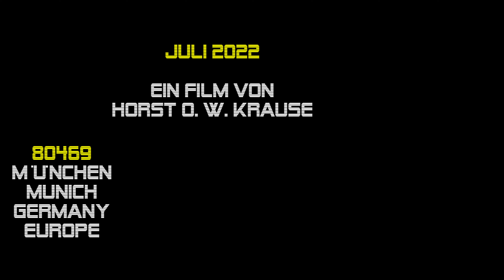Iggy Pop 2022 Down On The Street (The Stooges) München 31.7. Isarphilharmonie, Gasteig HP8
► FÜR NEUGIERIGE ► 00:04:28 Der US-amerikanische Sänger und Komponist IGGY POP live am 31. Juli 2022 in der Münchner Isarphilharmonie im Gasteig HP8. Ein Film von Horst O. W. Krause //.

D O W N
O N
T H E
S T R E E T
- englisch für „Unten auf der Straße” - ist ein Lied der US-amerikanischen Rockband „The Stooges“ aus dem Jahr 1970; Album: Fun House.

Musik und Text: Dave Alexander, James Osterberg (Iggy Pop), Ronald „Ron“ Asheton, Scott Asheton

Uh
Aah
Ooh
Down on the street where the faces shine
Floatin' around, I'm a real low mind
See a pretty thing
Ain't no wall
It ain't no wall
No wall
No wall
No wall
(Äh
Ah
Oh
Unten auf der Straße, wo die Gesichter leuchten
Ich schwebe herum, ich bin ein echter Niedergeschlagenheit
Sehen Sie eine hübsche Sache
Ist keine Wand
Es ist keine Wand
Jetzt alle
Jetzt alle
Jetzt alle)

Ooh
Yeah deep in the night, I'm lost in love
A thousand lighs
Look at you
A thousand lights
Look at you
I'm lost
I'm lost
I'm lost, yeah
I'm lost
Lost, lost, lost
(Oh
Ja, tief in der Nacht, ich bin verliebt
Tausend Lichter
Sieh dich an
Tausend Lichter
Sieh dich an
ich bin verloren
ich bin verloren
Ich bin verloren, ja
ich bin verloren
Verloren, verloren, verloren)

Ooh
Yeah
Yeah
Ooh, low, low, low, low, low, low, low, low
Low, low, low
Faces shine, real low mind
Real low mind
I'm a real low mind
Real low mind
(Oh
Ja
Ja
Oh, tief, tief, tief, tief, tief, tief, tief, tief
Niedrig, niedrig, niedrig
Gesichter strahlen, echt niedergeschlagen
Echt niedergeschlagen
Ich bin ein echter Niedergeschlagenheit
Echt niedergeschlagen)